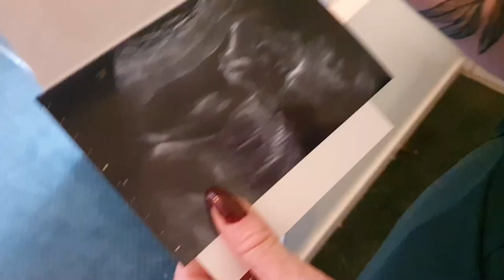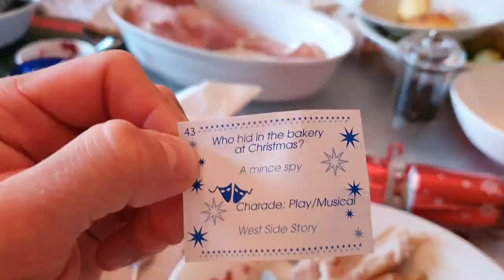London Vlog #32: Home For Christmas - Christmas Day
It's Christmas so I've decided to go home to London for 2 weeks.

Today is Christmas Day